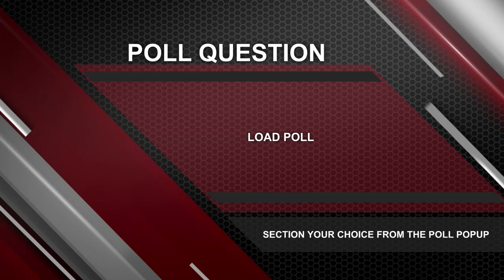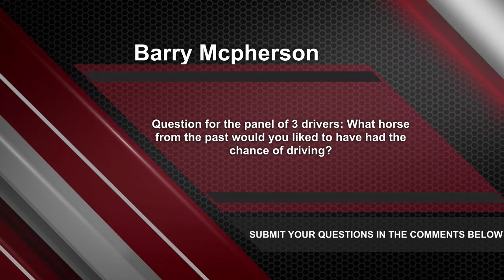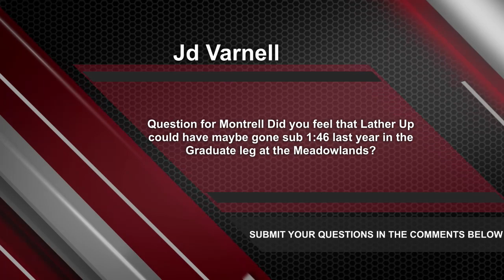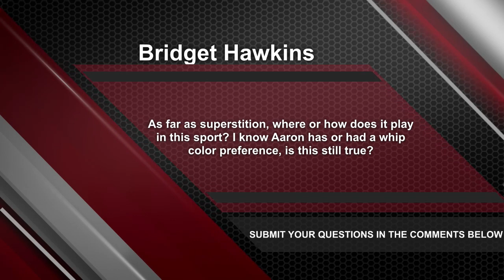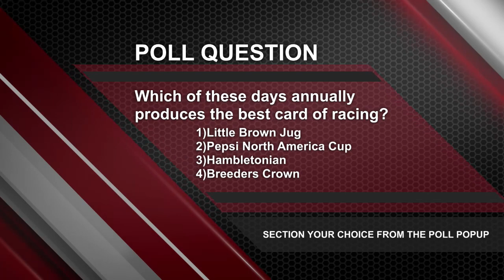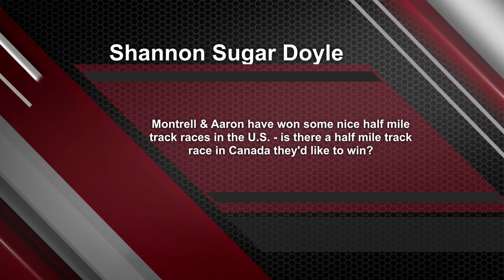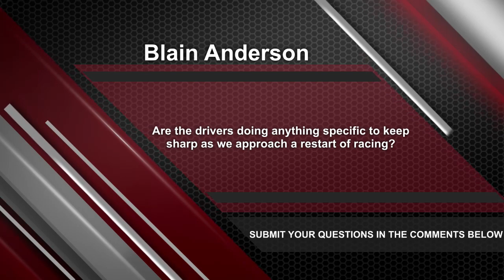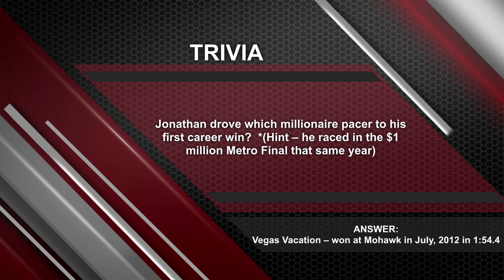COSA TV Live - May 10, 2020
Three of the top young reinsmen in the sport will be special guests of COSA TV this Sunday night. Aaron Merriman, Montrell Teague and Jonathan Drury join host Greg Blanchard on Facebook Live beginning at 7:30 p.m.